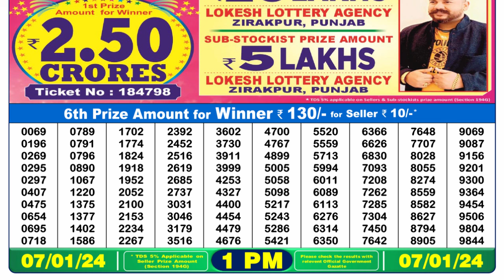Nagaland Lottery Sambad Live 1pm 07.01.24